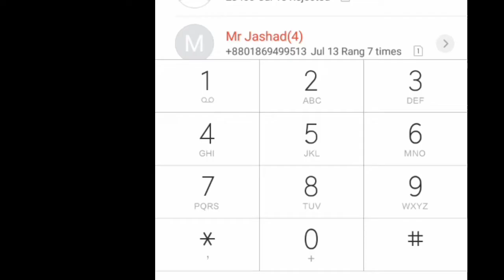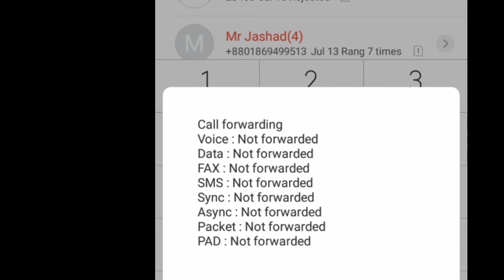Android mobile tips. মোবাইলের টিপস।